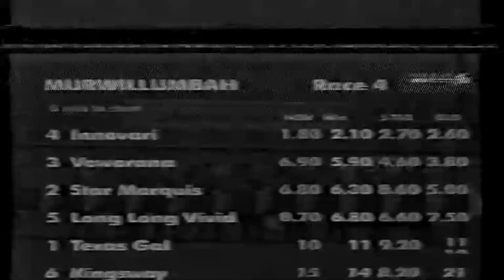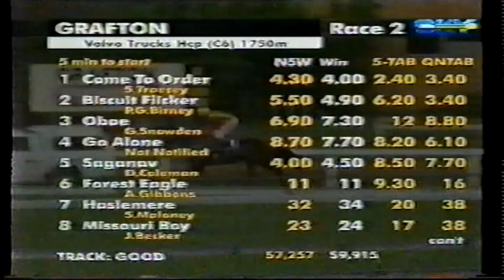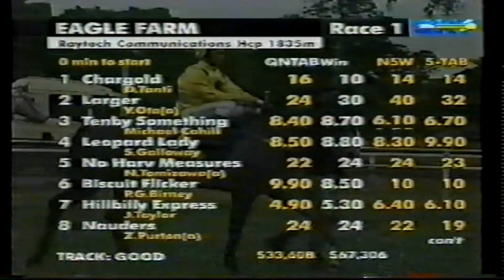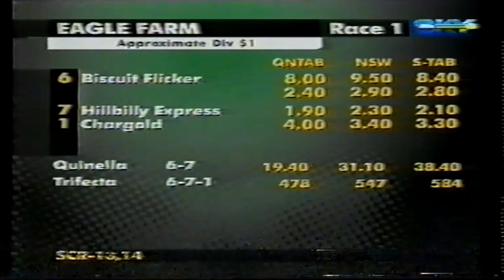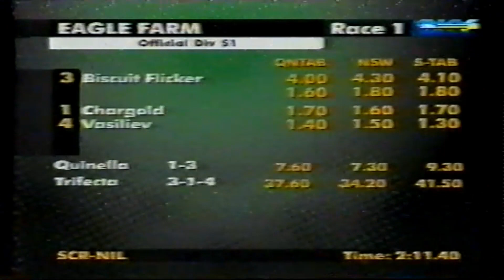Biscuit Flicker wins x5 (2000-2001)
One of my favourite horses in lower class races during this period.